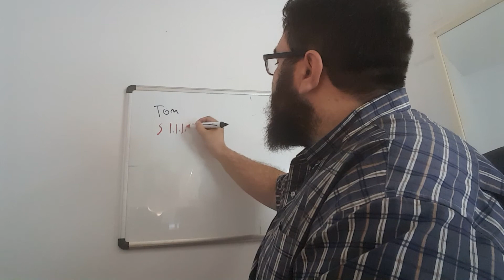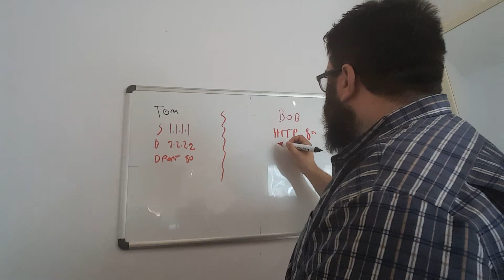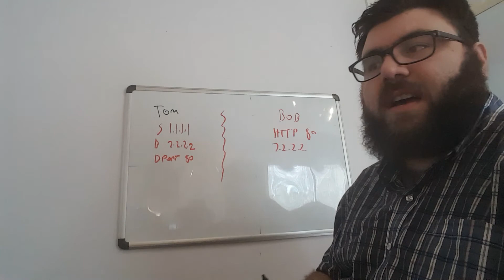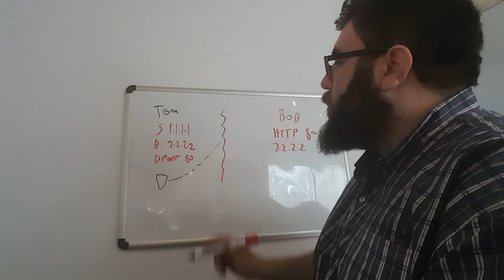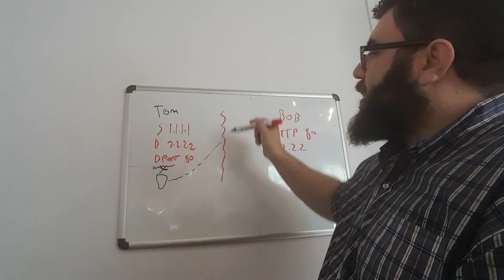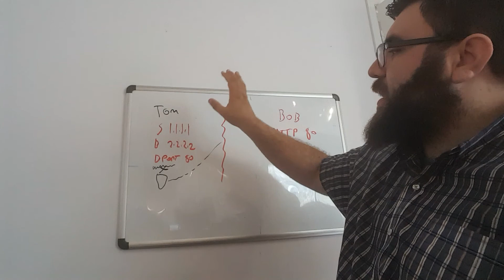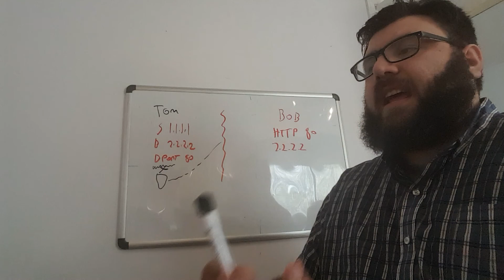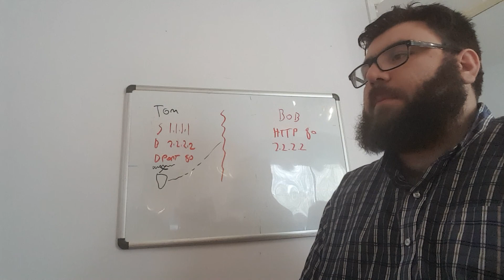How does a firewall work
Hello everyone

In this video, I talk about what a firewall can and cannot do I also go over some examples and difference between a firewall and other devices